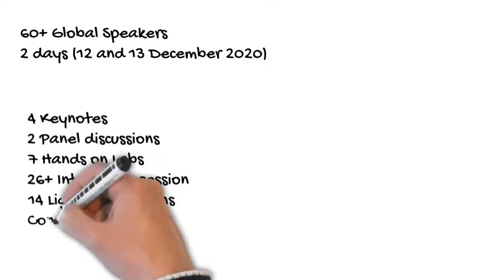5 Days to go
ATAGTR2020 is offering great learning opportunities. This year’s schedule is now out. We have 4 parallel tracks for the days. This time we have 60+ speakers from all across the globe. The program has 4 Keynotes, 2 Panel discussions, 7 Hands on Labs, 26 Interactive session, 14 Lightning sessions. There are enough reasons for you to attend this wonderful global testing retreat in its 5th Edition. Do not miss this wonderful conference